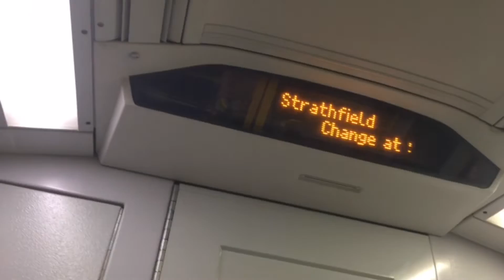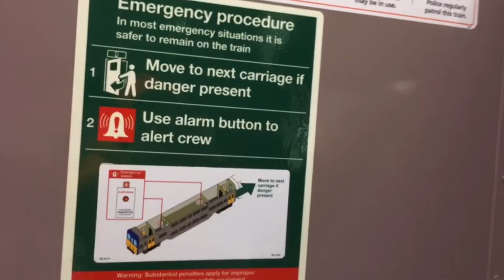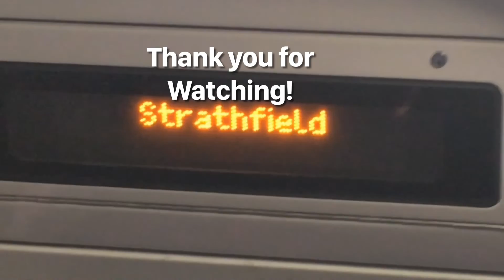Railway Journeys #4 Believable Blacktown